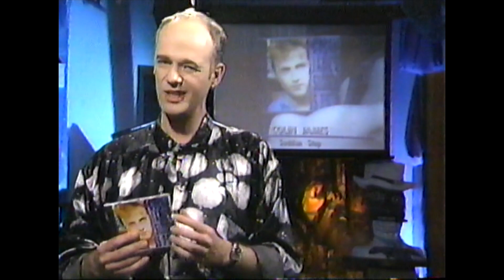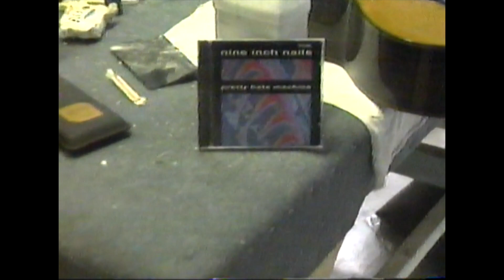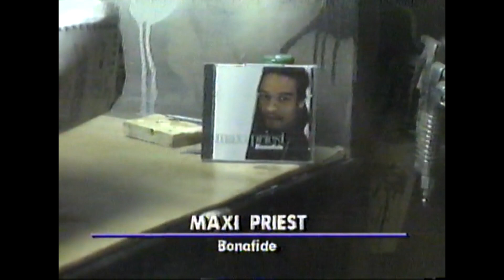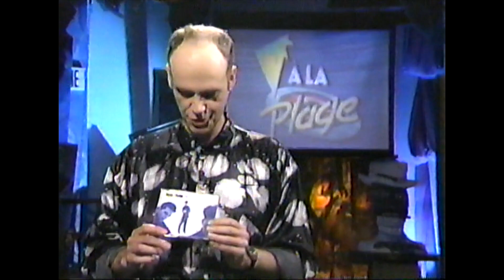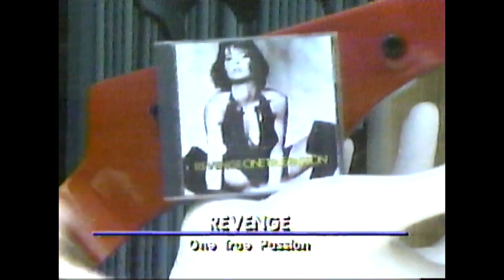Chronique À la plage de Claude Rajotte - Colin James, Indochine, Revenge (1990)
En flash, les disques de Consolidated, Nine Inch Nails, Maxi Priest, la B.O. du films The Adventures of Ford Fairlane, Kim Mitchell, Crosby, Stills & Nash, The Byrds. Musique Plus.